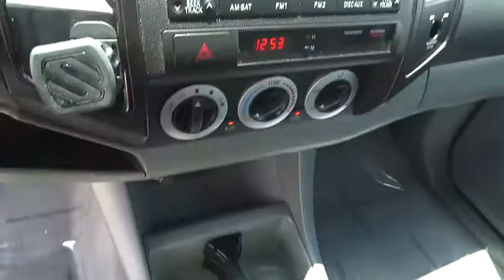2009 Toyota Tacoma Homestead, Miami, Kendall, Hialeah, South Dade, FL 57146A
2009 Toyota Tacoma

Largo Honda
554 NE 1st Ave

Look!! Look!! Look!! Do you want it all? Well, with this muscular Vehicle, you are going to get it!! New Inventory** CARFAX 1 owner and buyback guarantee... Safety equipment includes: ABS, Traction control, Curtain airbags, Passenger Airbag - Cancellable, Stability control...Other features include: Power door locks, Power windows, Air conditioning, 159 hp horsepower, 2.7 L liter inline 4 cylinder DOHC engine with variable valve timing... Largo Honda Home Delivery for Less!
DAYTIME RUNNING LIGHTS,GRAPHITE  FABRIC SEAT TRIM,CONVENIENCE PKG  -inc: pwr mirrors  remote keyless entry  cruise control  sliding rear window w/privacy glass  steering wheel mounted audio controls,SUPER WHITE,Pwr ventilated front disc & rear drum w/rear tandem booster brakes,4-wheel anti-lock brakes (ABS) w/brake assist,Tire pressure monitor system